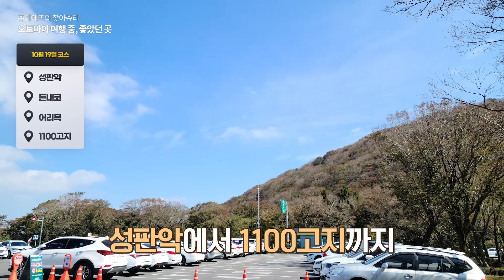[찾아쥬리6화] 수원 출발 바이크 타고 제주여행 나홀로 일주일! 숙소부터 비용까지 모두 공개합니다~ [제주여행/제주도여행]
안녕하세요. 오래간만에 돌아온 쥬리에뜨의 '찾아쥬리'입니다.
오늘은 제주도로 여행 온 지인을 인터뷰해보았어요. 수원에서 출발해 바다를 건너 제주도로 오기까지, 그리고 제주에서의 일주일살이를 들어보았습니다.
누군가에게는 도움이 되길 바라며, 오늘도 고맙습니다!